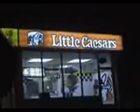Lunar eclipse Ontario Canada 2008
Lunar eclipse January 2008 Filmed in dundas, ontario canada.